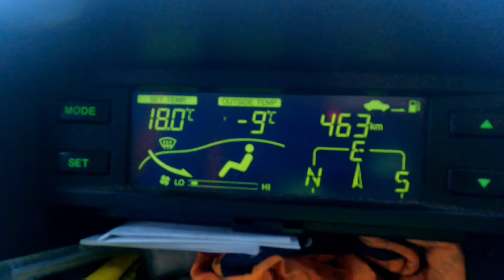Tête de Parassac 2778 mt scialpinistica dal Colle della Maddalena